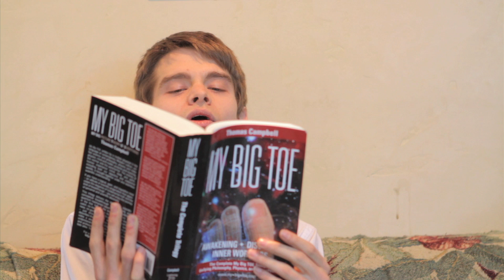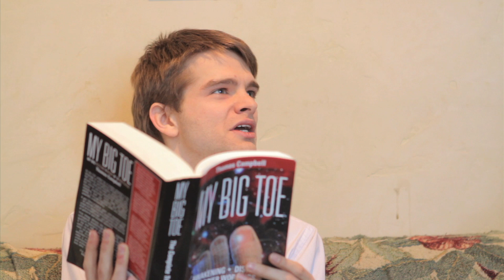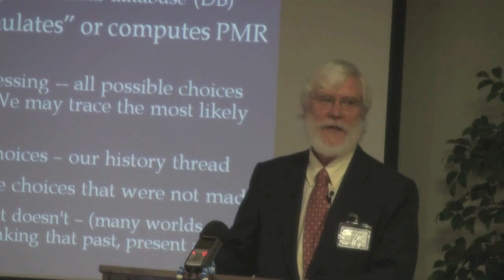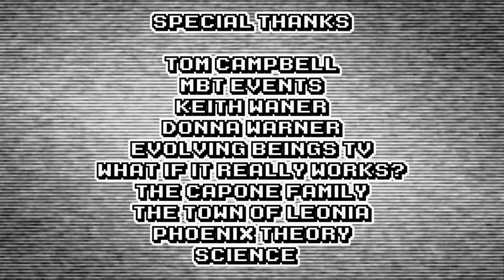LIFE IS A VIDEO GAME: THE MOVIE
~ LIFE IS A VIDEO GAME: THE MOVIE is a documentary feature film by The Edge Bros. (Eliott and Maxwell) that investigates the emerging discipline of DIGITAL PHYSICS — a field that's igniting science and philosophy with questions like, "Could the universe be a computer simulation like The Matrix?  Is life basically a video game?  Can it be hacked? Do we level-up? How does life and death fit into it?"